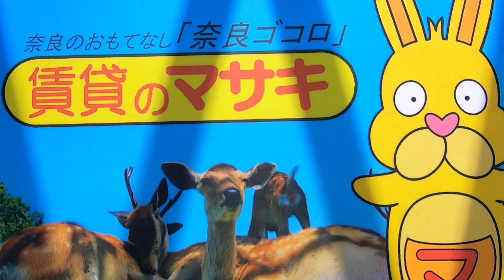12520マーベラスF101外観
磯城郡田原本町にあります2LDKアパートの【マーベラスF】の紹介動画になります。